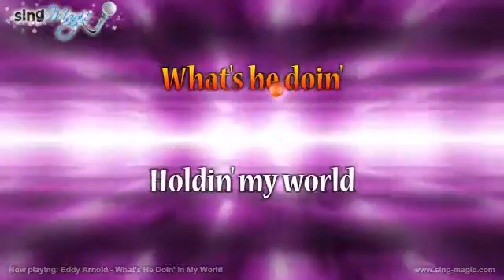Eddy Arnold What's He Doin' In My World